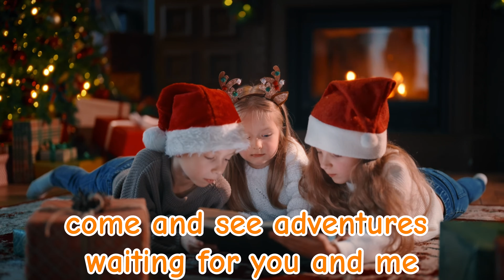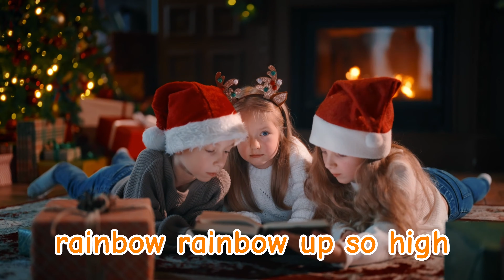📚 Time to Read! | Fun Kids Song About Reading | Educational Music Video for Children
🎶 Let's sing along and learn! 📖 It's Time to Read! Join us in this fun and catchy music video designed just for kids. This upbeat educational song will get your little ones excited about reading and discovering the joy of books! Whether it's bedtime stories, classroom fun, or learning to read, this video will make reading an adventure!

🌟 Why Watch?

    Encourages Reading: Engaging lyrics to spark a love for books.
    Fun Animation: Bright and colorful visuals that keep kids entertained.
    Perfect for Learning: Helps with early literacy, comprehension, and vocabulary.

📚 Ideal for preschoolers, toddlers, and young children. Teachers and parents can use this as an educational tool to inspire a reading habit.